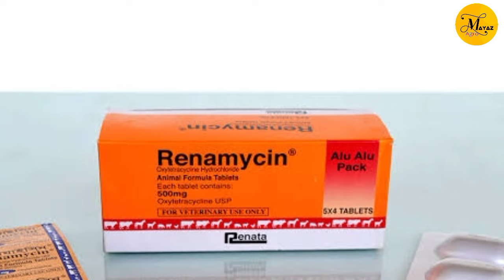রেনামাইসিন ঔষধ এর সঠিক ব্যাবহার-রেনামাইসিন ঔষধ কি কি রোগে কাজ করে - Desi Murgi palan - Mayaz Agro